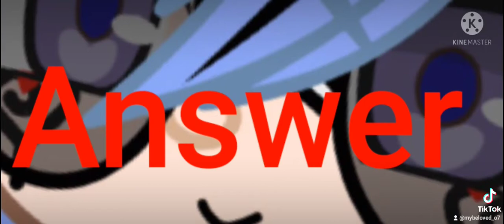do I have a best friend?